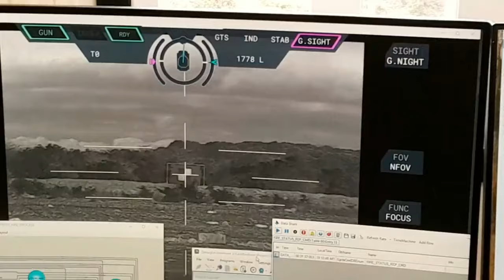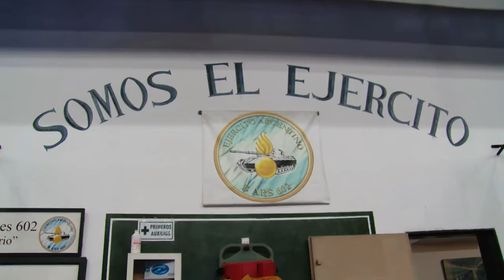TAM 2CA2: MAIS MODERNO CARRO DE COMBATE DA AMÉRICA DO SUL USA TECNOLOGIA ARES AEROESPACIAL E DEFESA!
A atualização dos TAM 2CA2 inclui:

Sistema elétrico de movimentação da torre – deriva/giro;
Sistema digital para controle e execução do tiro, incluindo a instalação de uma cobertura térmica do tubo da arma principal e controle digitalizado da temperatura e alinhamento;
Sistemas de visão termal para o comandante do carro de combate, o atirador e o motorista;
Sistema de alerta contra ameaças guiadas a laser;
Rastreamento automático de alvos (auto–tracking);
Sistema de supressão de incêndio no compartimento da tripulação/motorista;
Unidade de força auxiliar (APU);
Sistema de comunicação digitalizado criptografado integrado a rede C2.